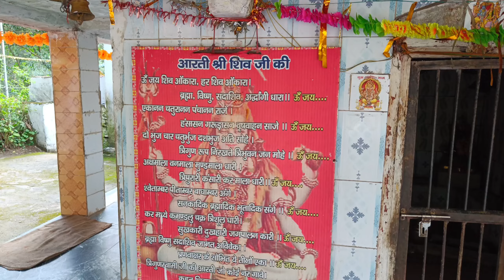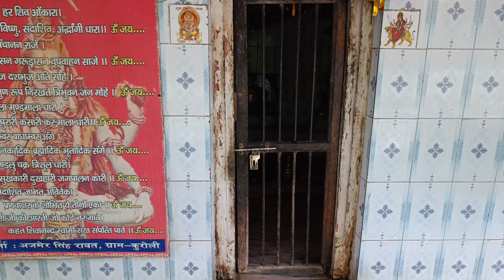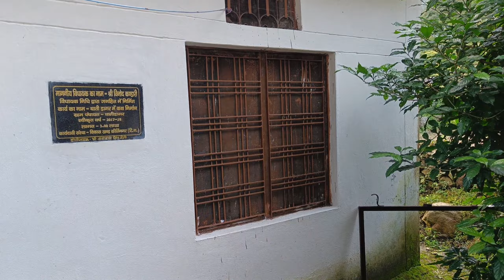हमारे यहां का शिव मंदिर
🙏शिव मंदिर डागर 🚩(टिहरी गढ़वाल)

यह हमारे यहां डागर क्षेत्र का शिव मंदिर है डागर जो कि टिहरी गढ़वाल उत्तराखंड के अंतर्गत आता है यहां अभी 20 अगस्त 2022 को आपदा आई थी जिससे काफी नुकसान हुआ था✓